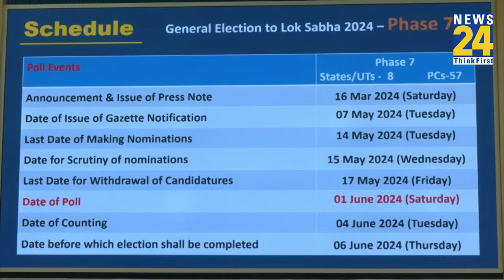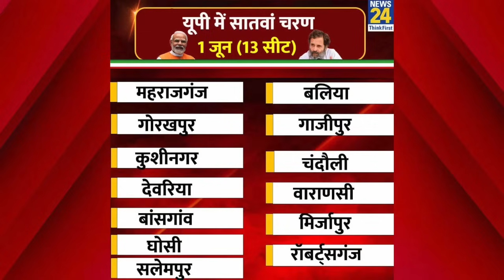सामने आई Loksabha Elections की लिस्ट, जानें UP में कब और कहां होंगे चुनाव ?